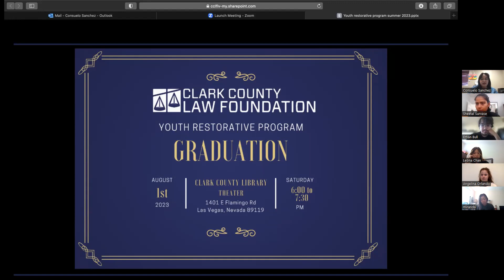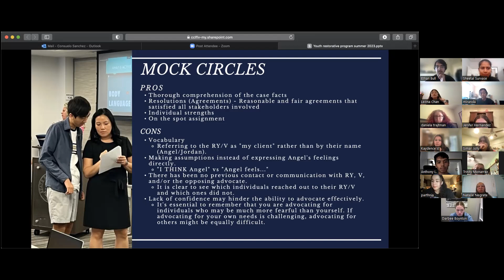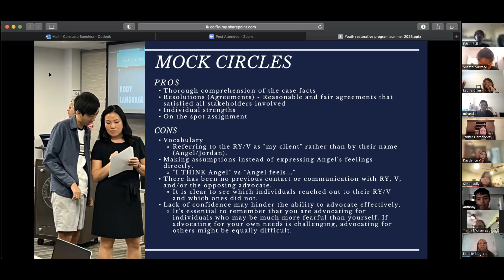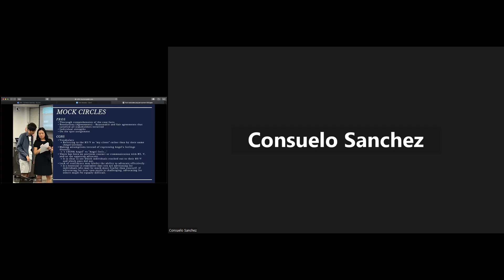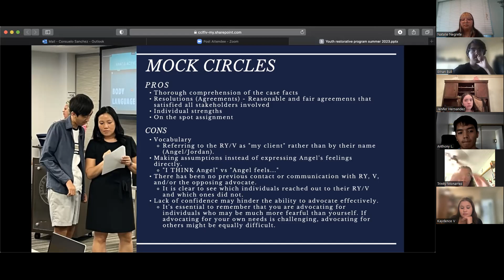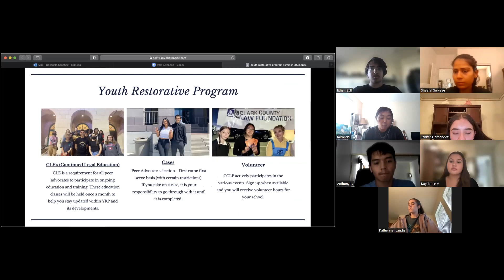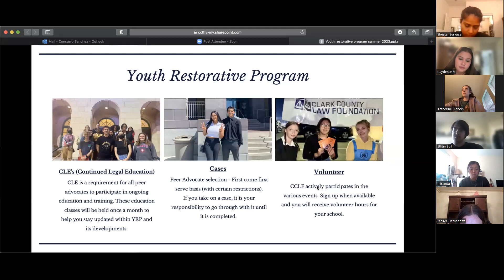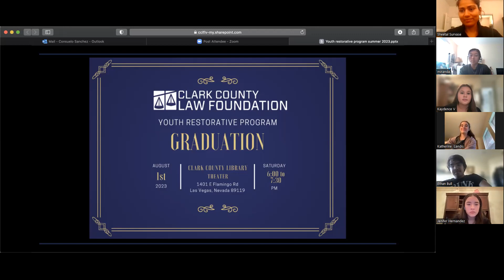YRP: Meeting 7/24